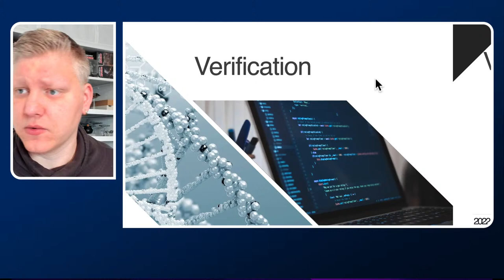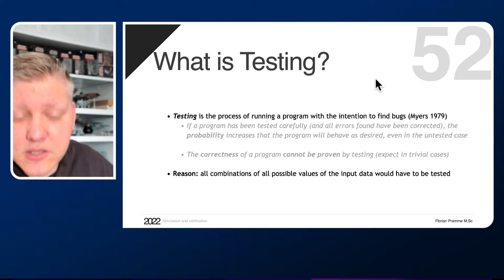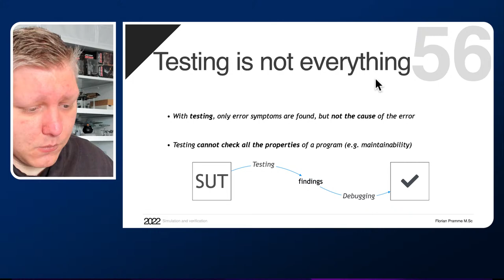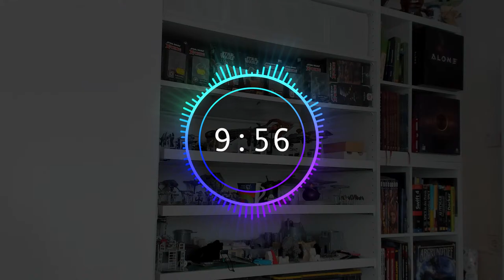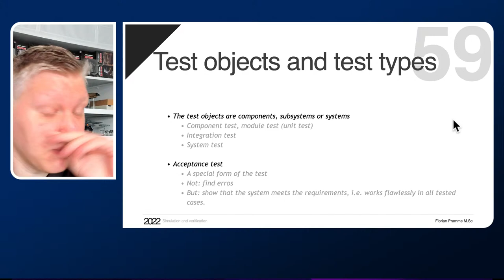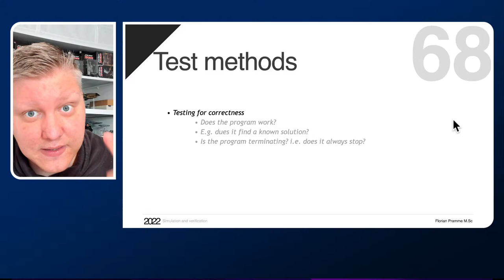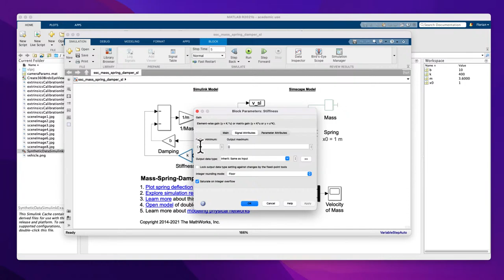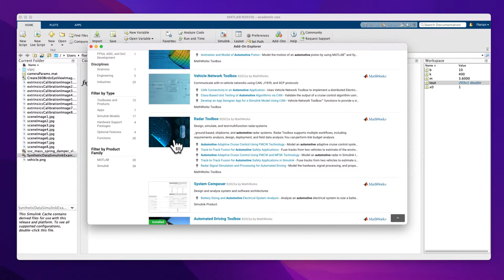🎓 | Simulation und Verification | S03E04 | Systemtesting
Heute möchte ich mit euch über das Testen von Systemen sprechen.

▬ Bücher ▬▬▬▬▬▬▬▬▬▬▬▬▬▬▬▬▬▬▬▬
Automotive Systems
Autonomes Fahren
Autonomes Fahren - Die Zukunft der Mobilität
Bosch Automotive Electrics and Automotive Electronics
Python 3: Das umfassende Handbuch
Modellbildung und Simulation
Computer Vision: Models, Learning and Inference
Bildverarbeitung und Objekterkennung
ISTQB Basiswissen

▬ Timestamps ▬▬▬▬▬▬▬▬▬▬▬▬▬▬▬▬▬▬▬▬

00:00 Intro